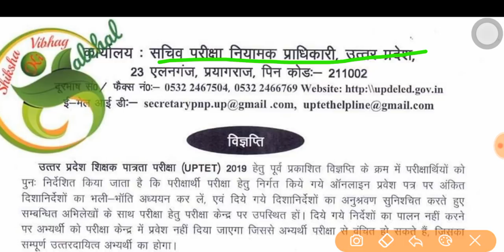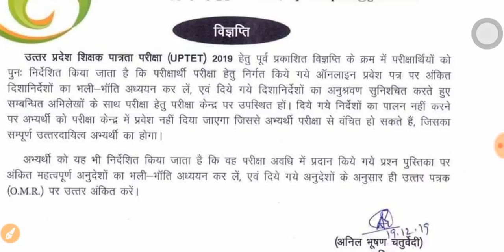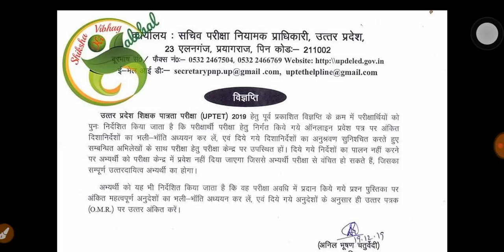बहुत बड़ी खबर ।। PNP ने जारी की UPTET 2019 को लेकर महत्वपूर्ण नोटिस पेपर होगा या नही❓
UPTET 2019
UPTET
UPTET PRIMARY
UPTET LATEST NEWS
UPTET NEWS
UPTET पेपर होगा या नही
uptet 22 december ko hoga ya nhi
uptet latest news
uptet primary paper news